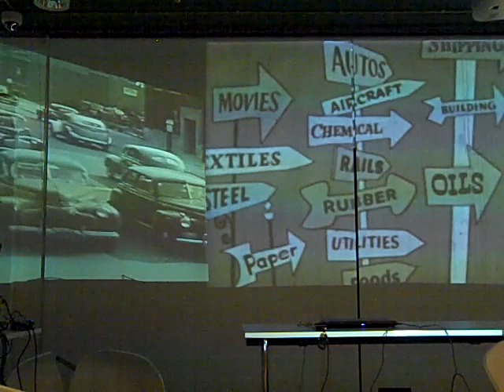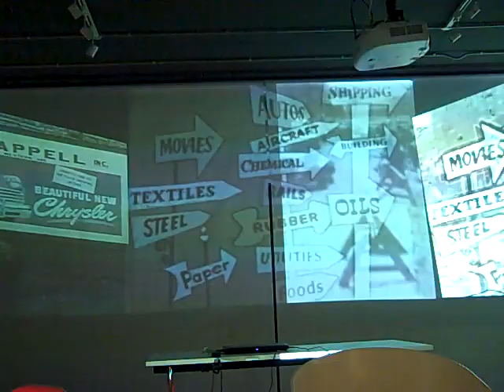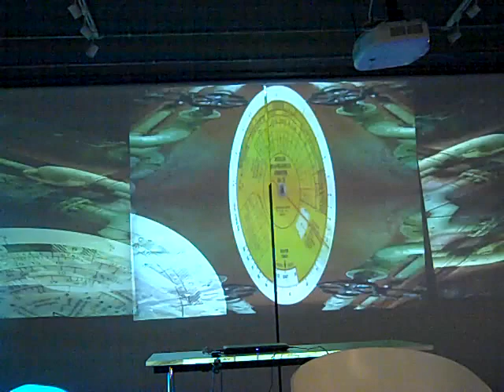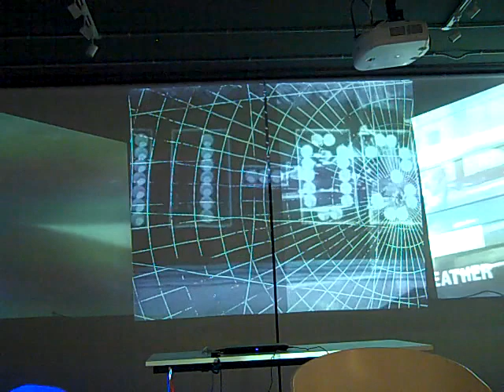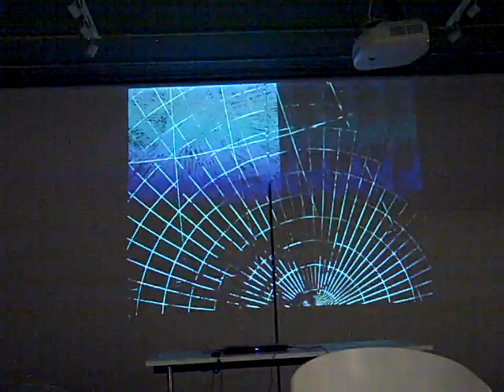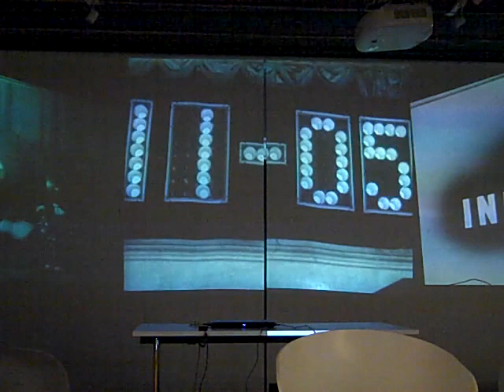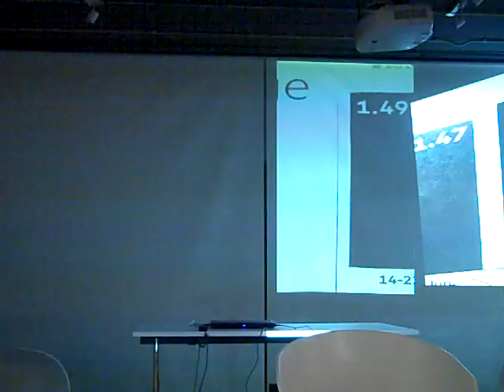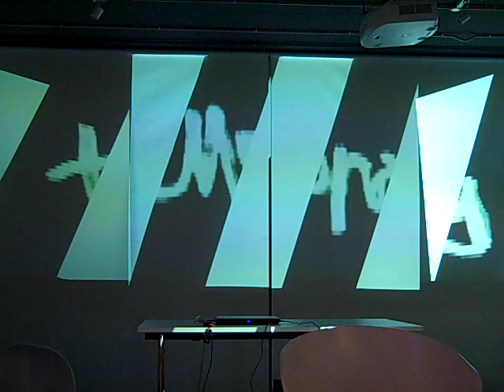[16949] temp0rary at Wilson Arts Takeover (R)evolution, 18/3/17